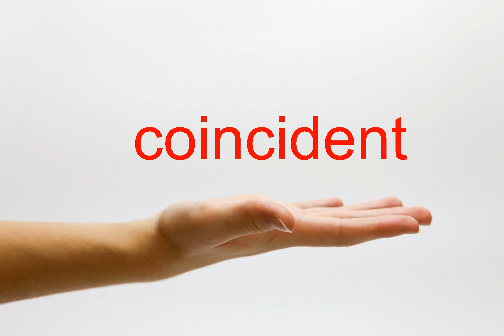How to Pronounce coincident - American English